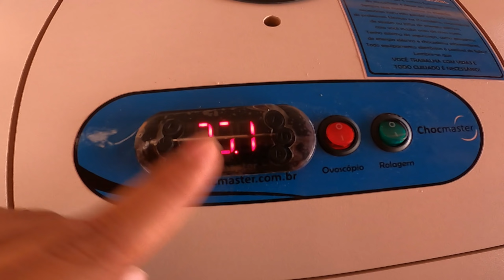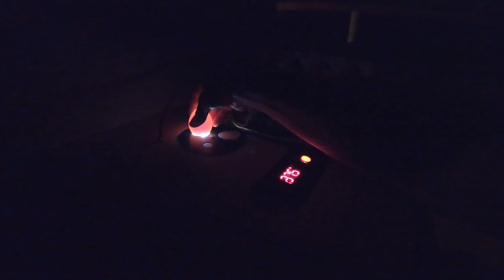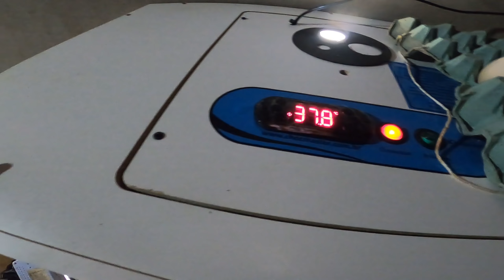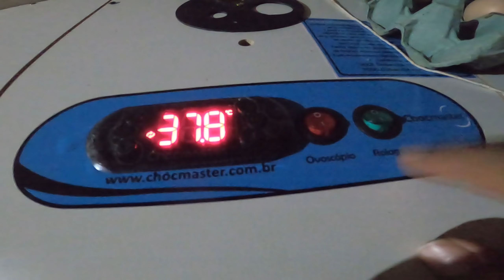1ª vez Colocando ovos na Chocadeira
E aí vaqueirama!
Mais um vídeo para vocês, trazendo agora a continuação do vídeo passado, nessa parte do vídeo estarei preparando a chocadeira para receber os ovos, fui buscar e coloquei os ovos nela.
Fica aí com o vídeo

Deixe nos comentários oque vocês acharam.